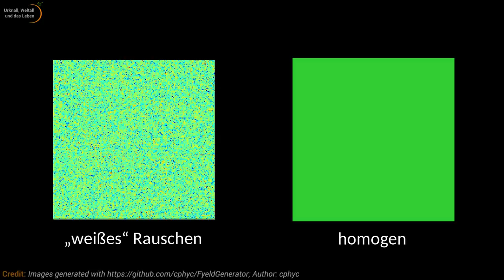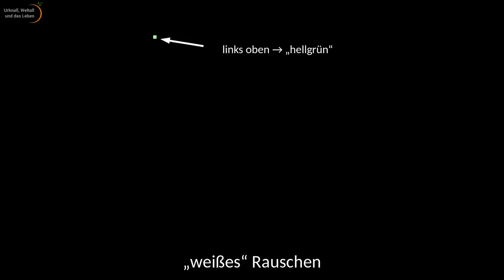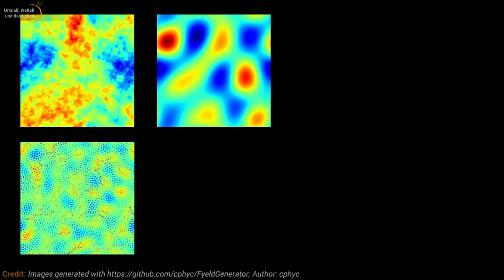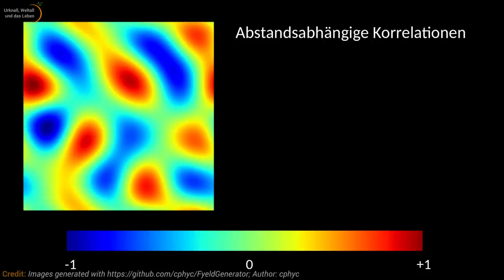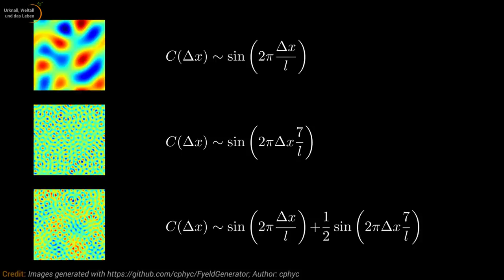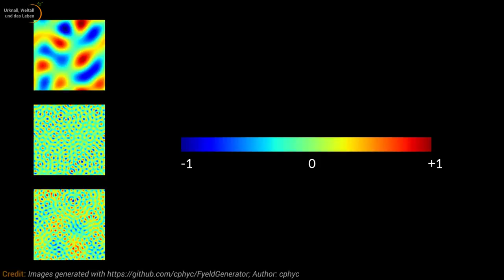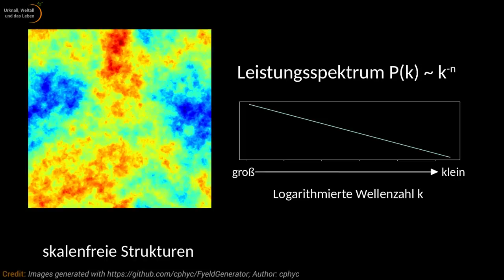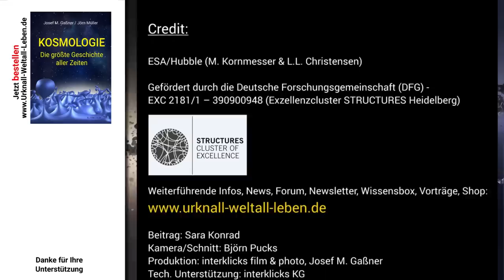Kosmische Strukturen: Was sind "Strukturen" eigentlich? • Alles Zufall?! | Sara Konrad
Anhand von Strukturen im Kosmos können wir Rückschlüsse auf die physikalischen Gesetze und die Bestandteile unseres Universums ziehen. Sara Konrad zeigt, wie Strukturen mithilfe von Zahlen ausgedrückt werden können und dadurch nicht nur vergleichbar sondern auch berechenbar werden. Dabei spielt der Zufall eine wichtige Rolle.

Das kosmologische Prinzip • Ist alles überall gleich?! - Folge 1